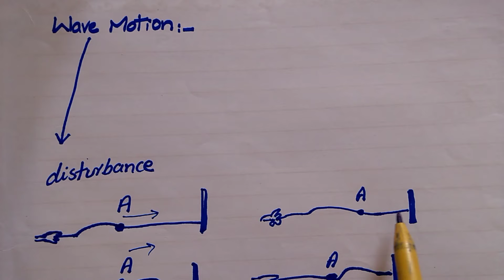Wave& Motion of Wave-Lec#04. Physics